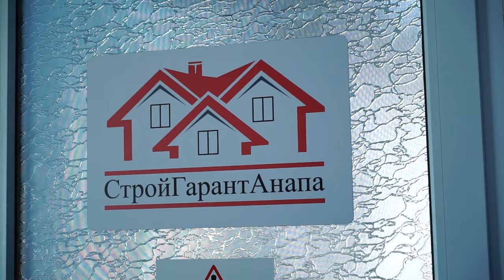Знакомство с сотрудниками "СГА". Интервью с офис-менеджером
В следующем видео познакомим Вас с сотрудником СтройГарантАнапа, офис-менеджером Татьяной Мудрых. Она расскажет какие задачи она выполняет и ответит на часто задаваемые вопросы, которые ей задают клиенты.

Если и Вы мечтаете о приобретении дома у моря мы Вам в этом обязательно поможем.
Адрес головного офиса застройщика:
Юг 2023
город Темрюк
дом 80 кв.м
дом 90 кв.м
дом 100 кв.м